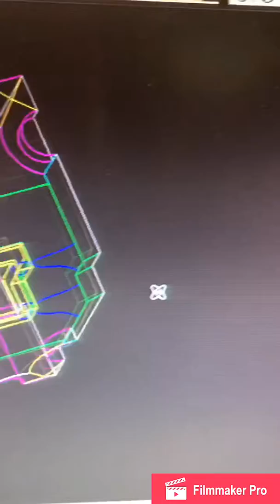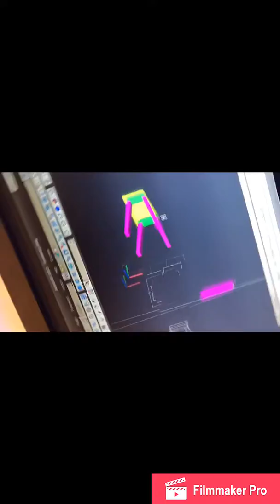Wake Up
Original song by Orin